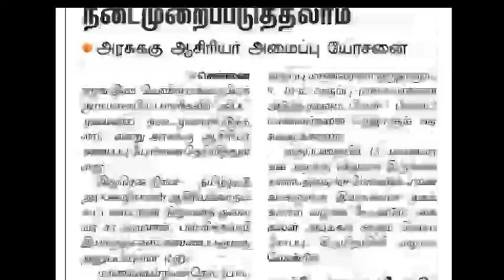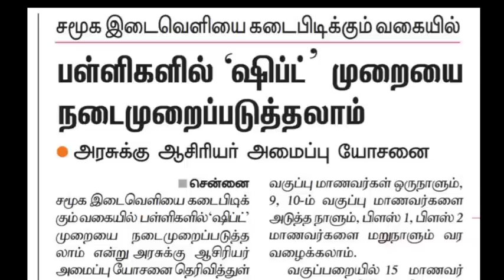வரும் கல்வியாண்டில் பல அதிரடி மாற்றங்கள் வர வாய்ப்பு உள்ளது!!